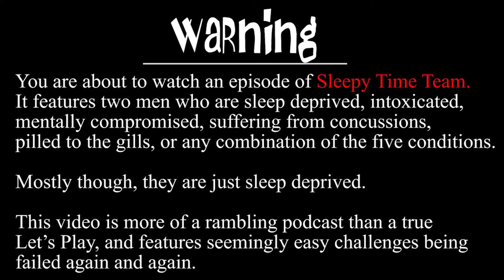SLEEPY TIME TEAM | An Evening of Modern Dance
The petals of my indulgence drip down onto two wax hearts. The crescent dawn breaks over an electric orange garbage hen. Festering flies of my devotion are devoid of purpose as mommy twists the light bulb.

Oh shit I think I had a mini stroke there for a moment. We play a physics game about artsy-fartsy dancing.